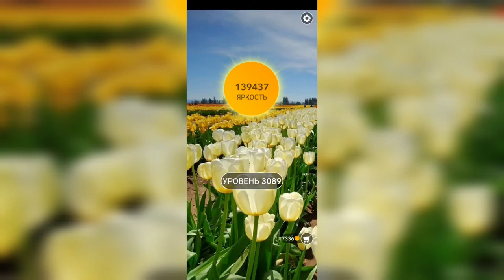Word / Слово Крест: Поиск русского кроссворда / Уровень 3089